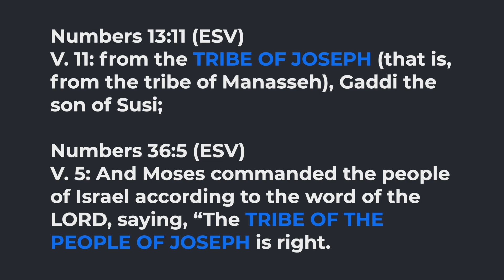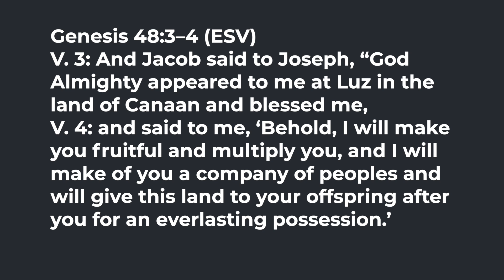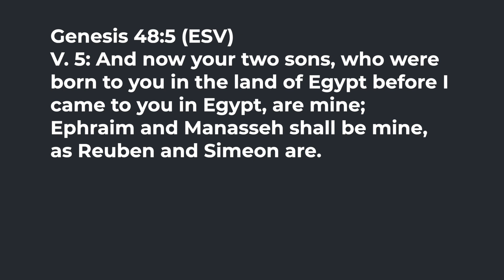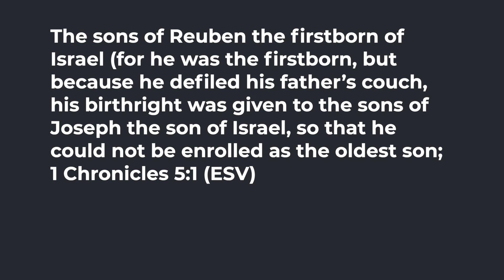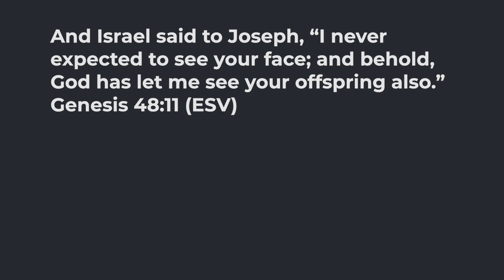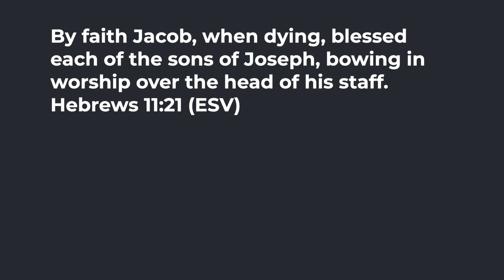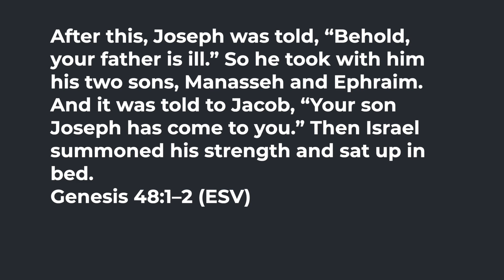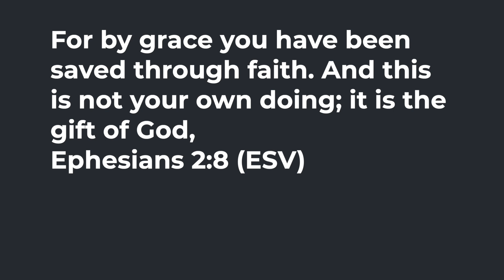The Tribe of Joseph, Ephraim and Manasseh Explained: One Tribe or Two?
Is there a tribe of Joseph? Yes, despite not appearing on most bible maps, there is a tribe of Joseph. Unlike other tribes of Israel, the tribe of Joseph was split into two half tribes: Ephraim and Manasseh. The story behind the division of the tribe is in an often overlooked chapter in Genesis: Jacob blessing the sons of Joseph. Here we see the origin of the arrangement, the faith of Jacob, and the birth of the Nation of God.

00:00 Why the tribe of Joseph is a 3-in-1
00:02:39;08 Jacob Blessing the Sons of Joseph (Gen 48)
00:03:33;08 They carry on the blessing (Gen 48:3-4)
00:04:52;13 They were adopted into the family (Gen 48:5)
00:09:25;01 They were made sons of Rachel (Gen 48:7)
00:10:43;05 They were the sons of Jacob's favorite son (Gen  48:11)
00:12:17;22 Jacob lived by faith (Heb 11:21)